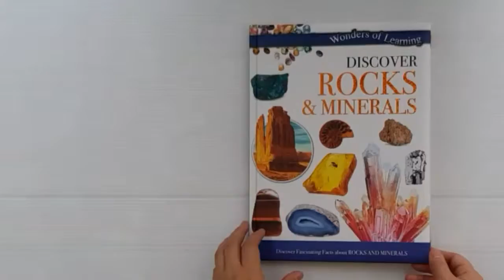Discover rocks and minerals